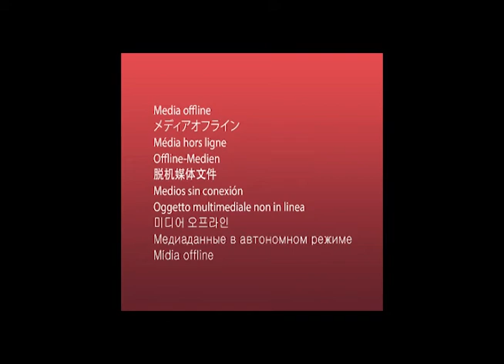Mats Olsson – Hem Till Gården (Theme from The TV Series Emmerdale)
From Album 'Pianopärlor'  (1987)